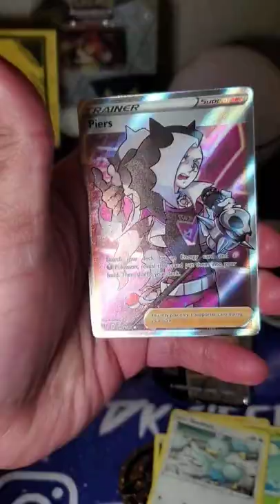Opening a Celebrations Mini Tin😌🙏🏽